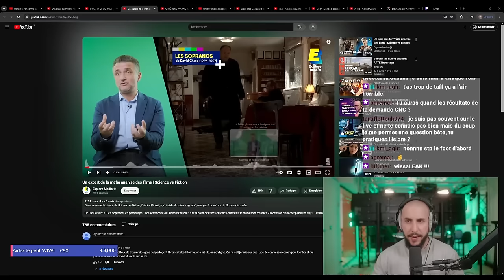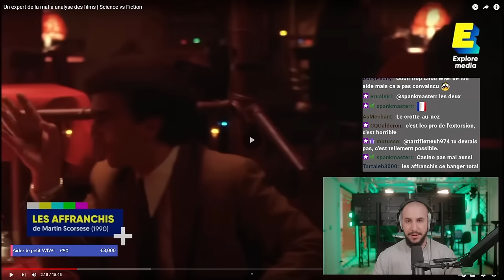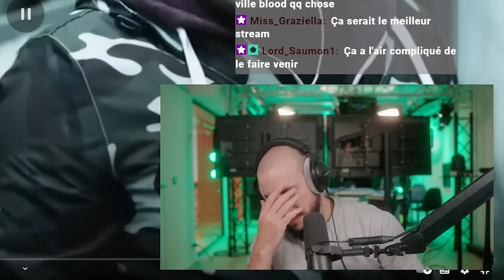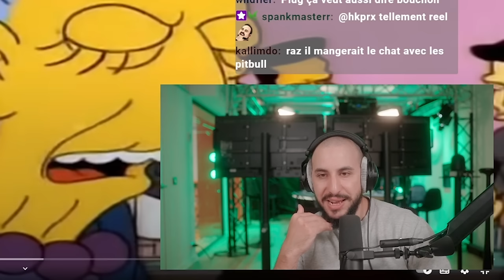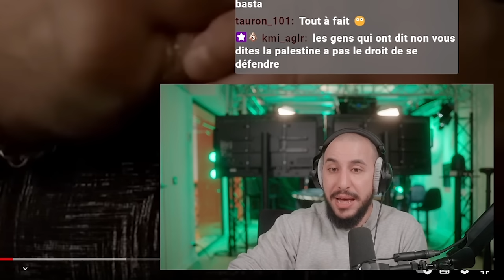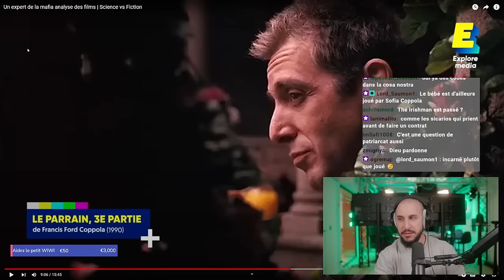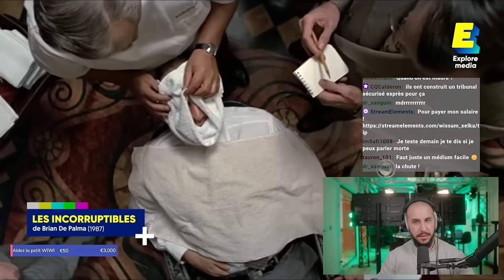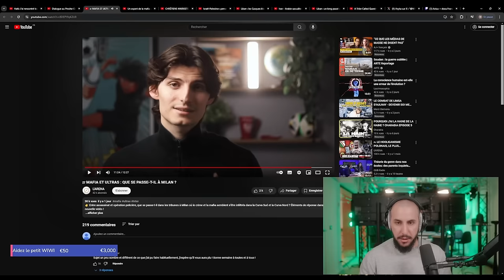Je JUGE un EXPERT qui JUGE les films sur la MAFIA (j'suis expert des experts)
Montage : Lethar
Miniature : Moi
BG : Moi